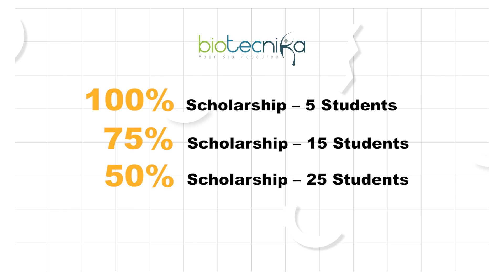Aazadi Ka Amrit Scholarship For CSIR NET & GATE Aspirants - Registrations Open For Limited Time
Aazadi Ka Amrit Scholarship For CSIR NET & GATE Aspirants - Registrations Open For Limited Time. A2 Scholarship For CSIR NET & GATE Exam.

Applications are invited from interested and eligible students who wish to enhance their careers in research and development. If you want to make a difference in the world of research and need a boost to get to that dream, Aazadi Ka Amrit Scholarship or A2 Scholarship will help you get one step closer to achieving those goals.

75 scholarships are up for grabs. If you want to be among the lucky 75 to win this scholarship, fill out the form below as soon as possible. Winners will be chosen on a first-come, first serve basis and based on your marks in MSc. Time is of the essence, so your quick thinking can help you win. A golden opportunity is knocking at your door, so the choice is yours to answer it!

Some Salient Features of Aazad Batch

- Exam Focussed Daily classes- take classes in the comfort of your home
- Raftaar 2.0 Crash Course for September 2022 Exam
- Advanced Bioinformatics and Proteomics Virtual Internship
- Printed  Hard copy Study Material- Specially designed materials
- Unlimited Expert Assistance & Doubt Solving via chat
- Class tests, Monthly practice exams, All India level test series
- Video Backups of all classes & Much, Much More
- Various other tools to help you revise better.